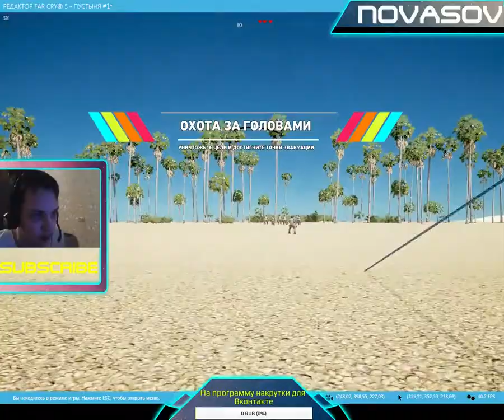Novasov: РЕДАКТОР FAR CRY 5 #16 14.04.2018